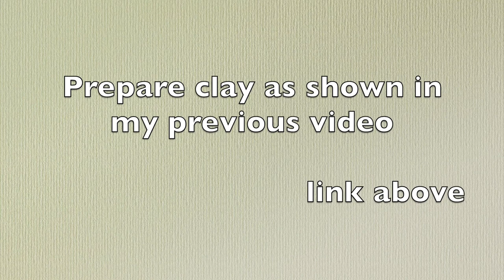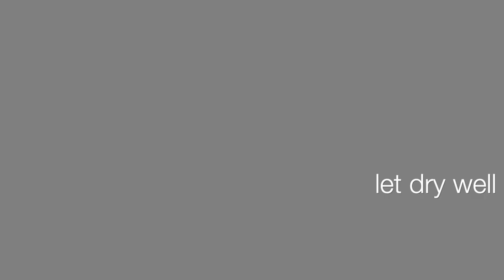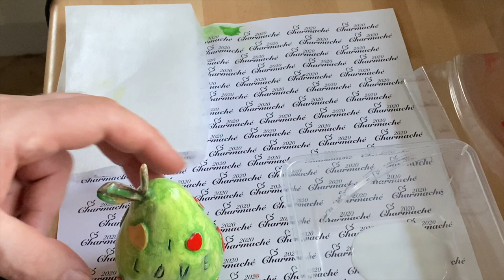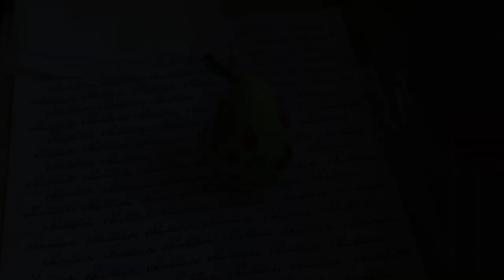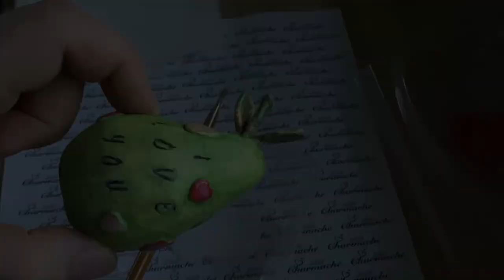Paper Mache Home Decor - Love Pear | Easy Tutorial | Charmaché Art & Craft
Today I will show you how to make a little sweet Love Pear 🍐 home decor. You can use it as home decoration or give someone as a nice gift. The pear is mainly made using craft clay. Here is the link to a video showing you how to make your clay:

The pear shape is achieved by using home made mould made entirely out of papier-mâché pulp.

List of supplies:

Abstract Acrylic Titanium White and other colours
This is highly pigmented, heavy body acrylic paint which stays white and doesn’t go yellow in time. Superb quality.

list of supplies coming soon